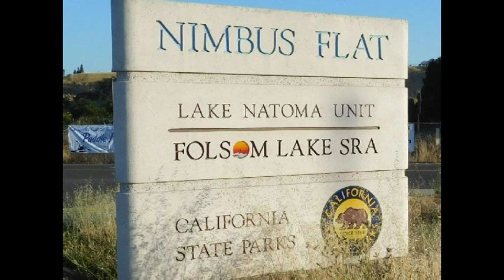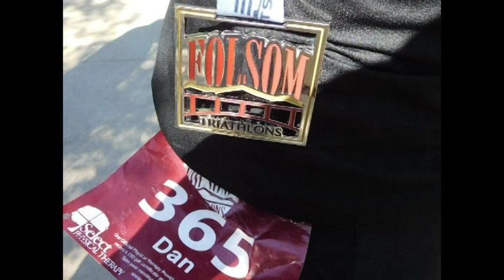Dan M. at Folsom Iron-Man Trials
Notama Lake, Rancho Cordova, California, June 5, 2016: Trials, swim, bike, run.